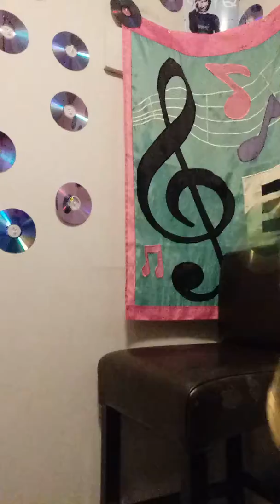SKLOOP WITH THE SCOOP!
Skloop